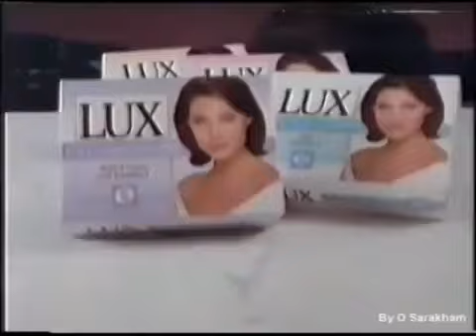lux matinee kingpayon